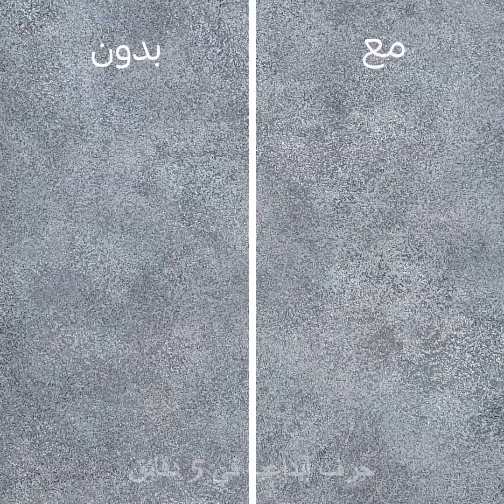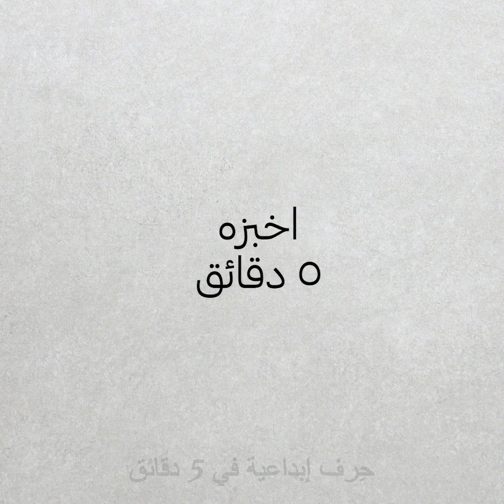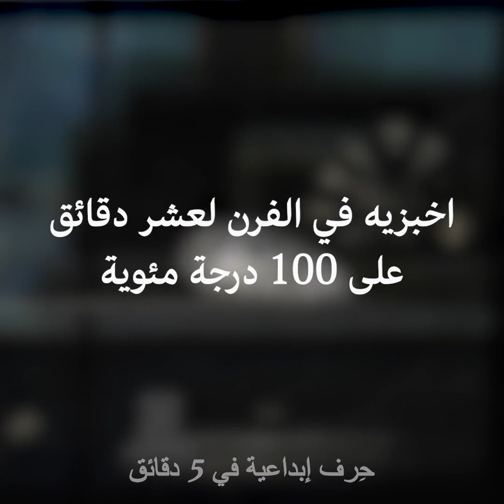٢٤ حيلة جديدة للمطبخ ستوفر عليك الوقت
حيل للطعام ستحسن من مهاراتك بإعداد الطعام
سأعرض لك في هذا الفيديو بعض الوصفات الرائعة للطهي والتي يمكنك تجربتها في المطبخ. إنها سهلة جداً وشهية للغاية. كما أنها مصنوعة من مكونات قليلة جداً، لذا لست بحاجة للذهاب للتسوق.
لتنظيف بقايا القهوة جيداً، اطحن عليها بعض الأرز. ستعلق الجزئيات بالأرز وسيعود والوعاء كأنه جديد.
يمكنك وضع عيدان الطعام في كوب بلاستيكي لتعليم نفسك الطريقة الصحيحة لإمساك بها.
قم دائماً بتقطيع الزنجبيل باستخدام معلقة بدلاً من القشارة.
لمنع فوران وعاء الطهي ضعي دائماً ملعقة خشبية فوقه. سيبقي هذا الرغوة محصورة داخل وعاء الطهي.
مكنك صنع ملقط للمطبخ من شوكتين ورباط مطاطي.
عندما تقوم بتسخين بقايا البيتزا قم دائماً بوضعها في المايكرويف في كوب من الماء. سيحافظ هذا على البيتزا طازجة وسيساعد في امتصاصها للرطوبة.
الطوابع الزمنيّة:
1:44 – طريقة الحفاظ على الخس طازجاً
3:08 – طريقة الحفاظ على التفاح طازجاً
3:34 – ما يمكنك فعله أيضاً بالنودلز
7:11 – نودلز النقانق الشهية
10:11 – حيلة رائعة بالأفوكادو
12:32 – حيل ذكية للشواء